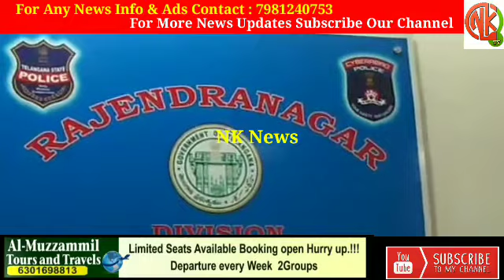Rajendra Nagar Police Arrested The Accused Persons Involved In Murder Of Mohd Feroz Suleman Nagar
Name Of The Accused Persons
A1 Mohammad Naseem Age 25 Yrs Occ Sofa Work R/o Near KK Function Hall Chintalmet Suleman Nagar
A2.Shaik Sarwar Age 25 Yrs Occ Car Driver R/o Masjid E Nabi Chintalmet Suleman Nagar
A3.Mohammed Mohsin Age 24 Yrs Occ Car Driver R/o Chintalmet Suleman Nagar

Name Of The Deceased Person
MohammadFeroz Age 22 Yrs Occ Tiles Work R/o Near QubaMasjid Chintalmet Suleman Nagar

Today On 21-11-19 On Reliable Information Arrested The Accused Persons And Recovered The Knife And Cell Phones And Being Produced The Hon'ble Court .

I'm on Instagram as @nehakhanfeb. Install the app to follow my photos and videos.